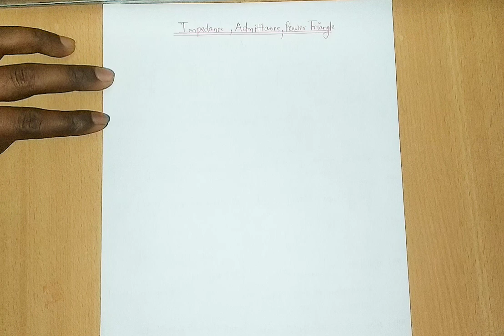Impedance/Admittance/Power triangle/uppcl tg2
impedance triangle/admittance triangle/power triangle/ITI electrician/uppcl tg2/alp technician
@electrical research academy